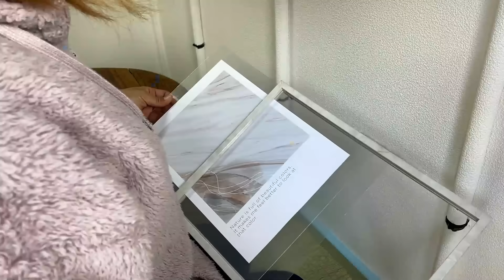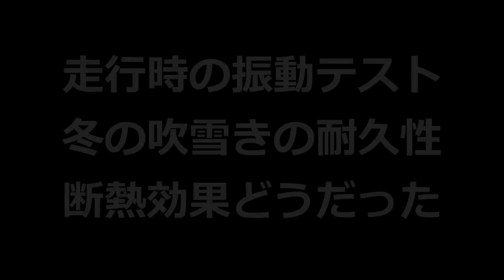軽トラ幌 吹雪く氷点下の冬山で荷台の隠れ家ゆきかぜに泊まる｜DIY軽トラックキャンピングカー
旅がしたくて断熱材とFRPでキャンピングカーシェルをカスタム。DIYの棚が吹っ飛ぶ？氷点下で荷台のゆきかぜで車中泊・・防寒性は？軽トラ幌の15話目

●関連動画
軽トラ幌 真冬の車中泊で死にたくない。荷台の隠れ家で試す！DIY軽トラキャンピングカーゆきかぜ｜COチェッカー

※熊本と宮崎の県境の山頂でDIY軽トラキャンプシェルの車中泊テストとなります

★OUKITEL P2001ポータブル電源：
★軽トラ幌セット：
00:00 旅がしたくて！冬の車中泊へ・・DIYキャンピングカーゆきかぜ。OP
00:31 自作の棚の強度とキャンピングシェルの断熱性テストへ
02:27 物凄く寒い山頂の地域へ・・幻想的な風景に感動
04:16 (;´･ω･)やばい！なんかおる・・してアレ作る
04:59 高く作った棚はどうなってる？寒いんで室内へ
06:31 窓が一番冷えるんで、断熱フタばする
07:03 夕食の準備するばい（鍋たい）
10:38 出来上がったぞ！いただきまーす
13:53 シメの美味かとば入れる
17:30 少し編集して寝る用意からYouTubeみる
18:25 これまでのゆきかぜを少し回想しつつ寝る
19:13 朝起きると・・メリークリスマス！コーヒー入れる
21:21 雪の車中泊テスト終了。棚も断熱性もOK！壊れんだった。次回予定・・ED